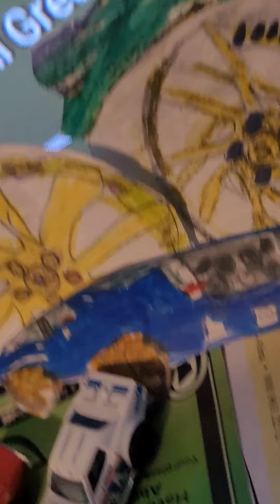We still at the hot wheel block party Best block party at the Stockton🚘